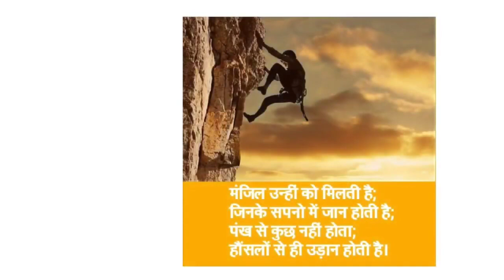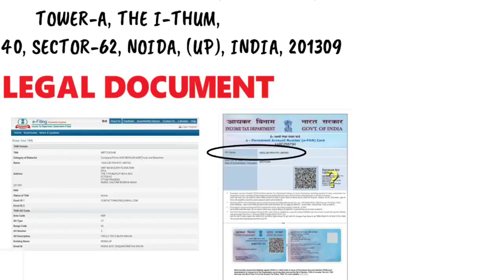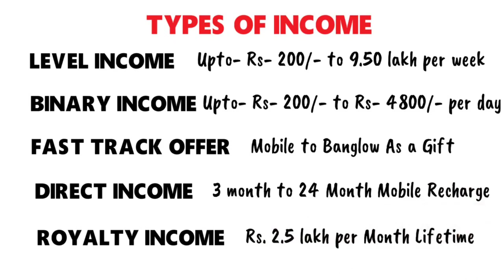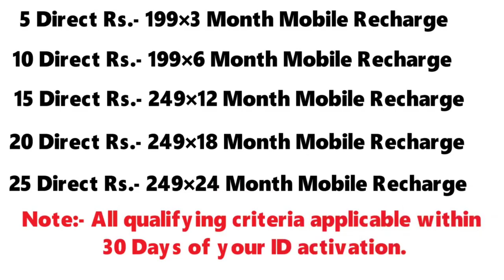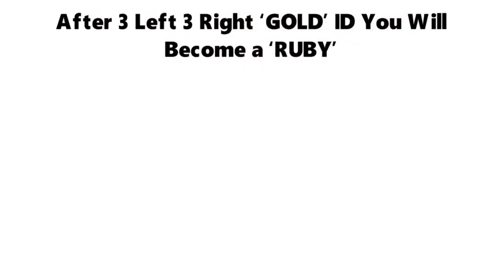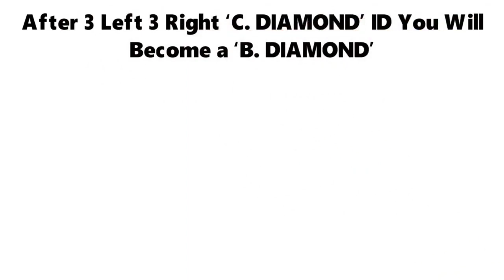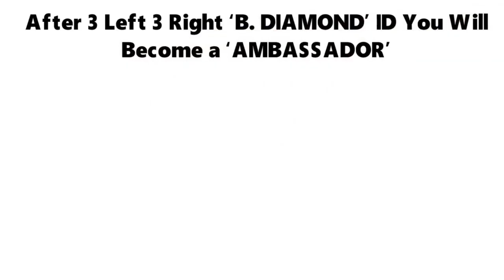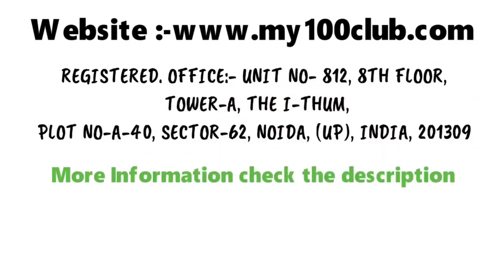I m Possible Vs I Am On🔥New Launch❗2020 Direct Selling Company👍 I m possible Plan Today LAUNCH😎🔥 ($)